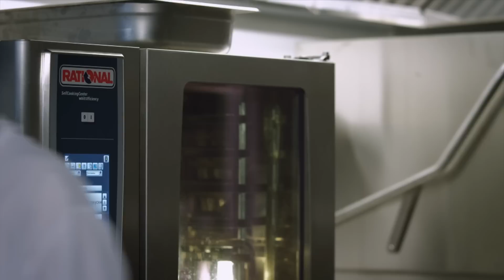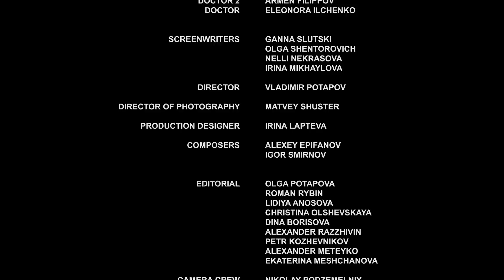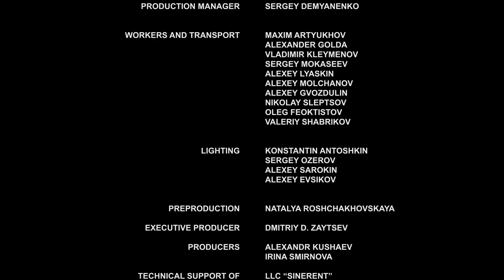▶️ La novia de mi prometida - Películas Completas en Español | Peliculas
La novia de mi prometida ver en línea (romance, melodrama) | Películas y series de televisión - Melodramas rusos

💬 SOBRE LA PELÍCULA LA NOVIA DE MI PROMETIDA ⏷
LA NOVIA DE MI PROMETIDA

💬 EMPRESA CINEMATOGRÁFICA RUSSKOE EN YOUTUBE ⏷